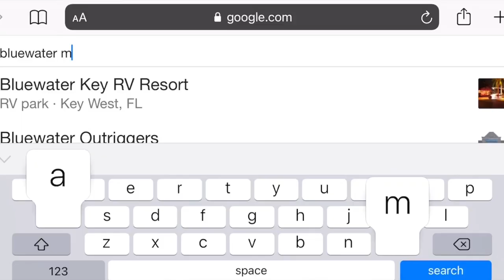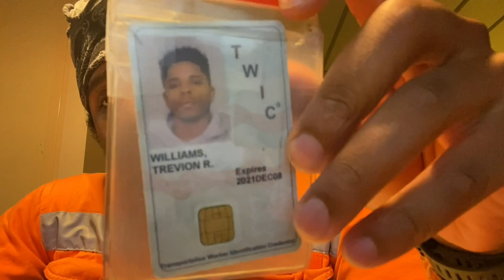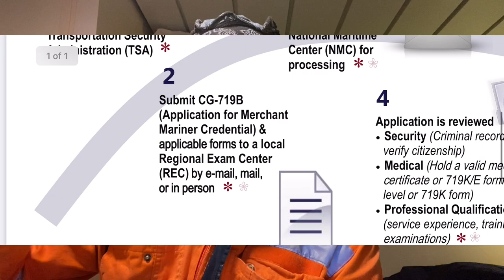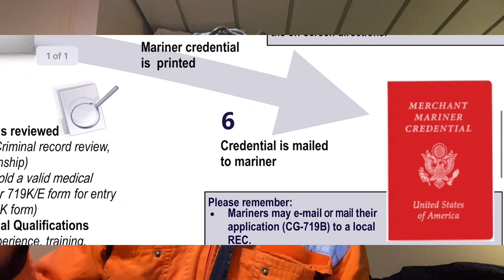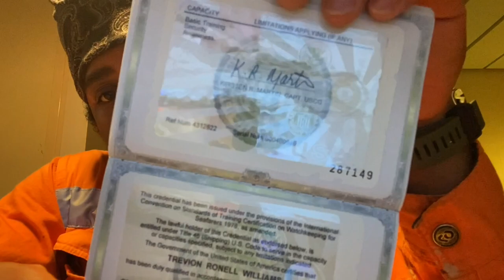How to become a Merchant Marine in 2021? What all do you need to get started ?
How to become a Merchant Mariner in 2021 ? What all do you need to get started ? Well In this video I break down the steps to getting started in the Merchant Marine Industry, & also 3 different type of ways you can get into the industry. Over the passed 2 weeks people have been asking me the same questions on how to get started , which way is the faster route, so I put it all in a video & broke it down .

Down below are the links to the 2 different programs I mentioned in the video .🔻

1. SIU APPRENTICESHIP PROGRAM 🔻

2. BLUEWATER PROGRAM 🔻

Down below are the applications for the TWIC card & MMC 🔻

1. TWIC card

2. MMC ( Merchant Marine Credentials )